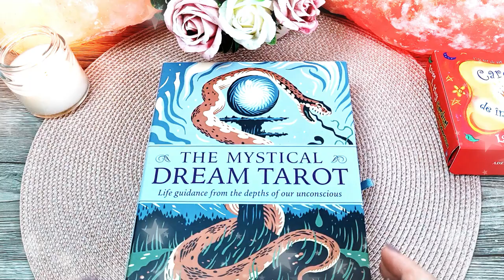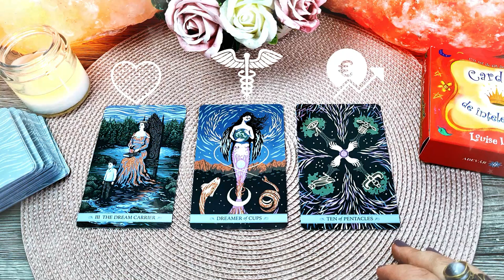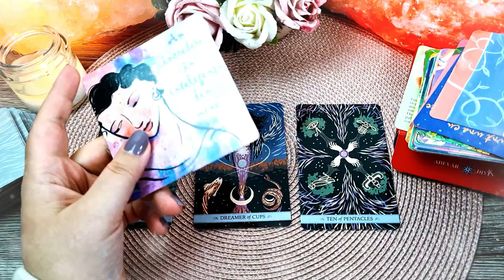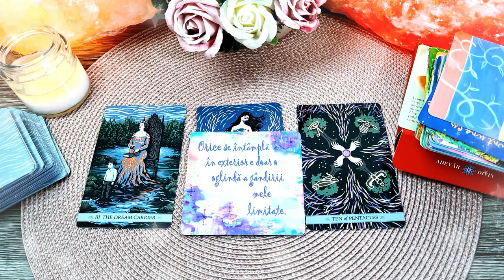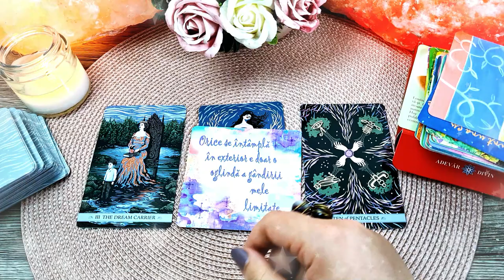Astenia de primăvară | Duminică 7 Martie 2021 | 📅 Tarot zilnic | ❤️dragoste💊sănătate💲bani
În această etalare de tarot generală am extras 3 cărți pentru ziua de Duminică 7 Martie 2021. Prima carte este pentru energia în dragoste, a doua carte pentru sănătate și a treia carte pentru energia financiară (carieră, afaceri, bani). La final am extras și o carte oracol din setul de cărți ale înțelepciunii.

Introducere 00:00
❤️DRAGOSTE💋  00:17
⚕️SĂNĂTATE💊 02:48
💲AFACERI, BANI, CARIERĂ💰 05:19
🔮 ORACOL – CARDURI DE ÎNȚELEPCIUNE 🧿 07:56